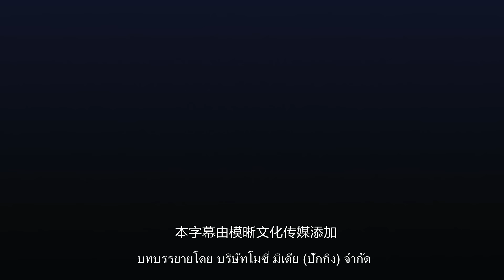หนังเต็มเรื่อง | ตำนานเงือกทะเลบูรพา 1 | หนังโรแมนติกแฟนตาซี หนังกำลังภายใน หนังผจญภัย | พากย์ไทย HD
หนังเต็มเรื่อง | ตำนานเงือกทะเลบูรพา | หนังโรแมนติกแฟนตาซี หนังกำลังภายใน หนังผจญภัย | พากย์ไทย HD

ผู้จัดจำหน่าย: Tmeng Pictures.
ผู้ผลิต: Lin Yi.
กำกับ: Cui Yanlong.
ผู้เขียนบท: Cui Yanlong, Chen Pingping.
นักแสดงนำ: Liang Tingwei,  Qiu Shiyuan, Xu Shaowu, Wang Qin, Lv Yu.
ประเภท

ลิงค์ของช่องของเรา:
1, Q1Q2 ช่องภาพยนตร์อย่างเป็นทางการ: